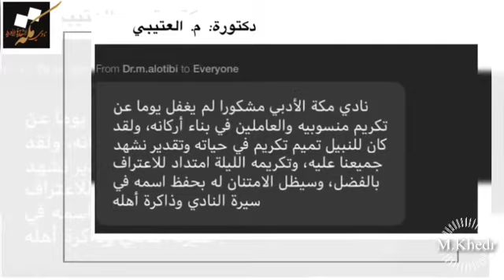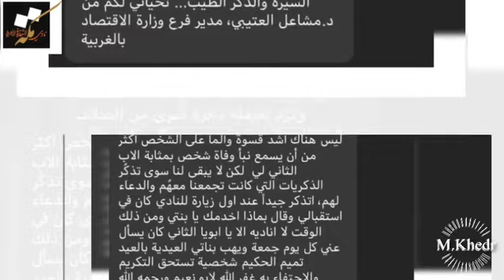ليلة وفاء_ بنادي مكة الأدبي الثقافي M.k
تكريم المعلم والأديب أ. تميم الحكيم رحمه الله
هذه الكلمات الثمنية لبعض محبيه والحضور عبر منصة زوم